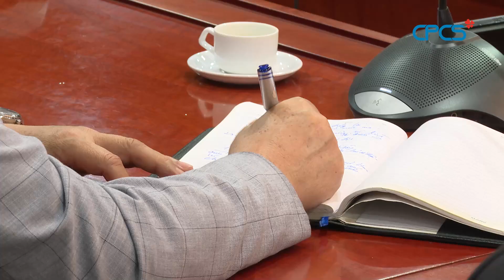Tăng cường hợp tác quốc tế về kiểm soát mất cân bằng giới tính khi sinh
Ngày 23/1/2023, Cục Dân số, Bộ Y tế phối hợp với Hội Kế hoạch hóa gia đình Việt Nam đã có buổi tiếp và làm việc với đoàn công tác của Hội Dân số, sức khỏe và phúc lợi Hàn Quốc (KoPHWA).